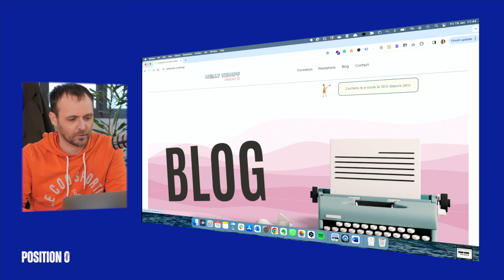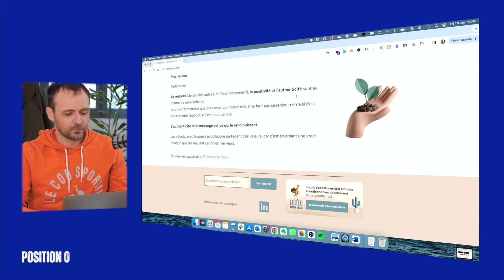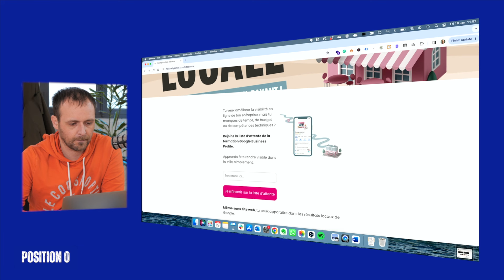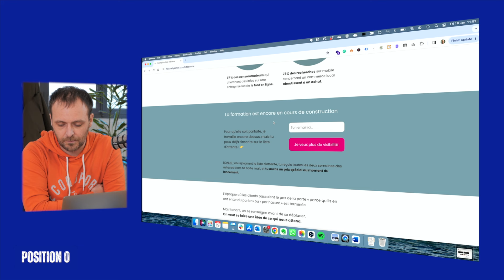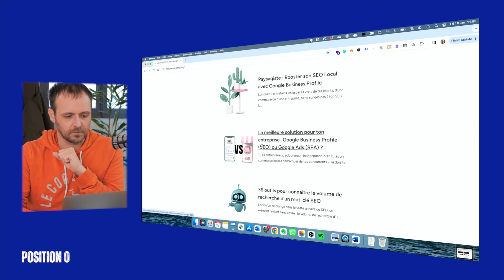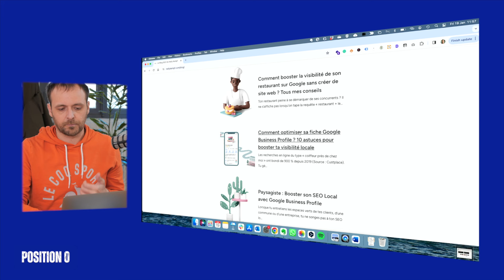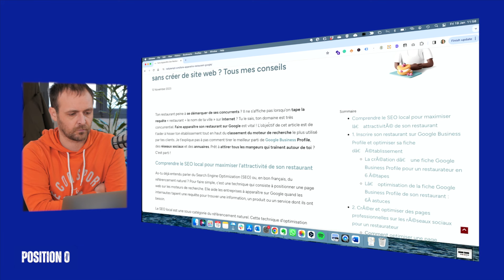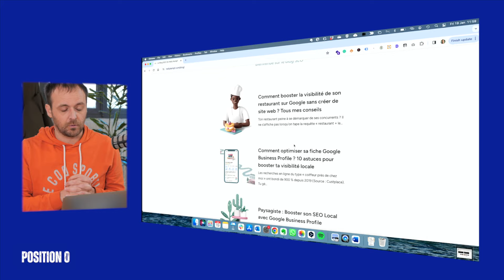Comment optimiser le copywriting d'un site web pour performer en SEO ? Audit SEO par Samuel Schmitt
Dans cet épisode du Passage sur le grill, Samuel Schmitt, le fondateur de Thruuu, audite le site de Nelly Kempf, une autre consultante SEO.

Puisque le site est déjà bien optimisé SEO (logique), Samuel se consacre à donner des conseils de copywriting que vous allez pouvoir réutiliser sur votre site web.

👍 Likez si cette vidéo vous a été utile !
💬 Commentez pour partager vos questions ou expériences !

Dorénavant, nous sortirons 1 épisode toutes les semaines le vendredi. Sauf imprévu 😂

Pour en savoir plus sur nous :

La lettre du SEO : 1 conseil SEO par semaine by Luca

La formation SEO de LiveMentor réalisée par Thomas & Baptiste avec 1 mois de coaching personnalisé offert pour vous en passant par ce lien 🎁